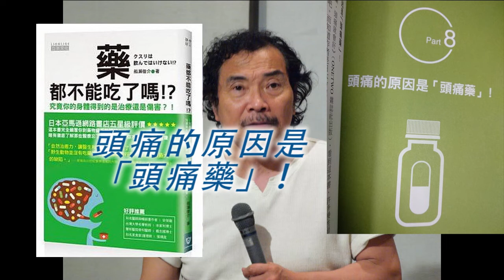《自然療法與你》- EP396 - 頭痛的原因是「頭痛藥」！